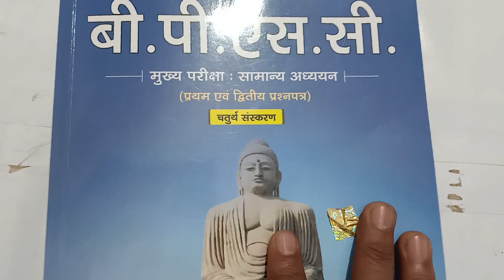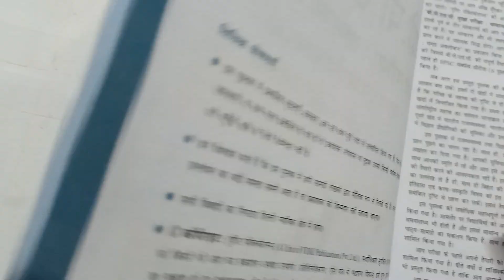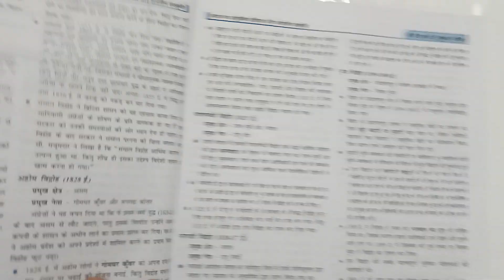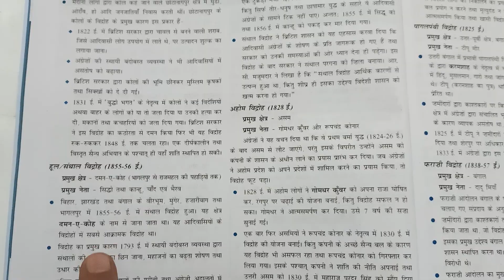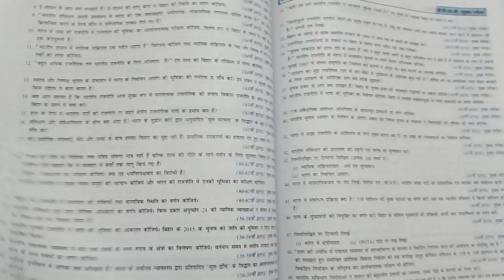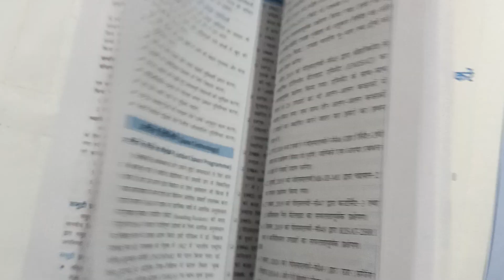Bpsc Mukhya Pareeksh Saamaany Adhyayan 4th Edition (Hindi) |Drishti Publication BPSC ||Indias Book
अगर आप यह बुक खरीदने के लिए नीचे दिए गए व्हाट्स एप नंबर पे मैसेज करे।

This Video Create By These gadgets and devices
Tripod stand